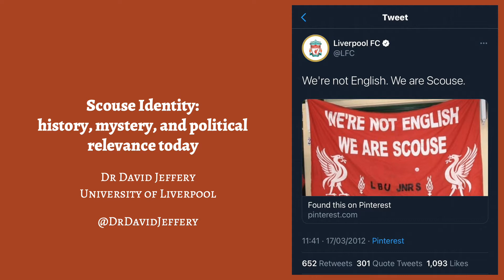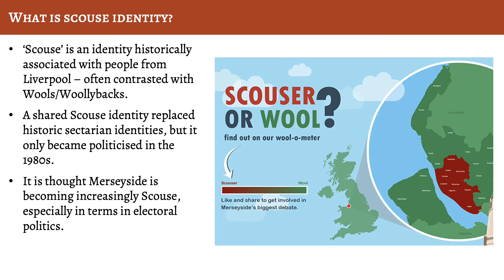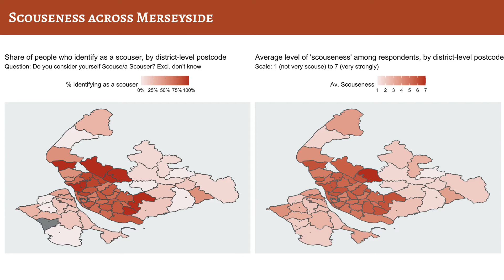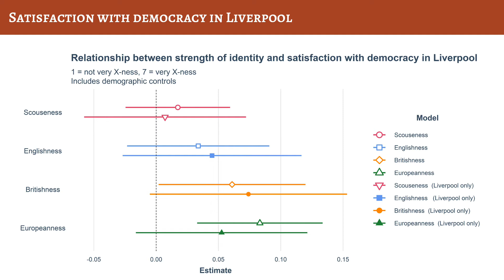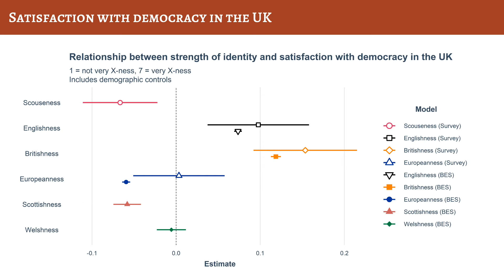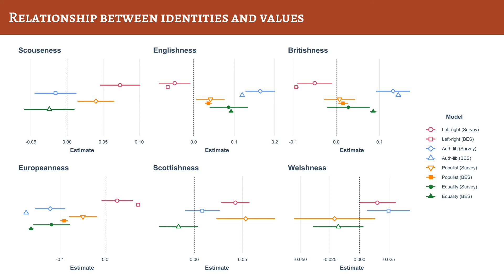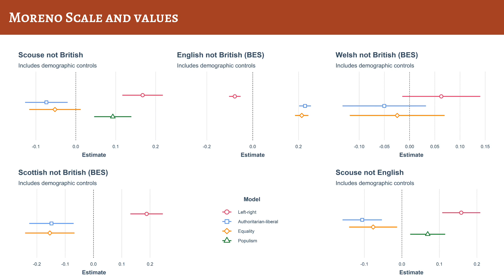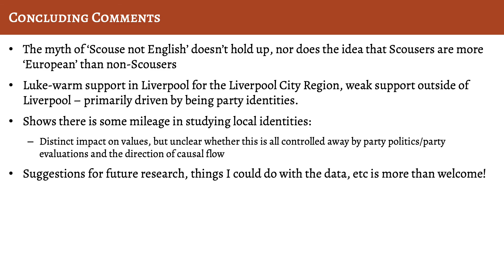The myth of 'Scouse not English' - Scouse identity: history, mystery, and political relevance today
This is a presentation I gave at the 2021 Political Studies Association Annual  Conference in March 2021.

In this talk, I look at:

🗺 The geographic distribution of the Scouse identity across Merseyside - Liverpool, Knowsley, Sefton, St. Helens and the Wirral

🗳 The relationship between Scouseness and party politics

🆔 How Scouseness compared to 🇬🇧 Britishness, 🏴󠁧󠁢󠁥󠁮󠁧󠁿 Englishness, 🏴󠁧󠁢󠁳󠁣󠁴󠁿Scottishness and 🏴󠁧󠁢󠁷󠁬󠁳󠁿 Welshness when it comes to ideological values, including left-right position, authoritarian-libertarianism, populism and equality.

🏛 How scouse identity impacts support for the Liverpool City Region

🚨 Warning: I tried to fit 30 mins of content into 20 mins - if you want to have a more in-depth conversation, or want to have a chat about potential research collaboration, please get in touch! I'm always happy to geek out.